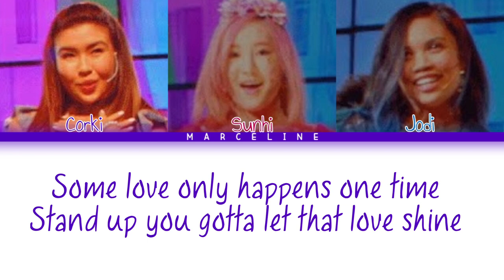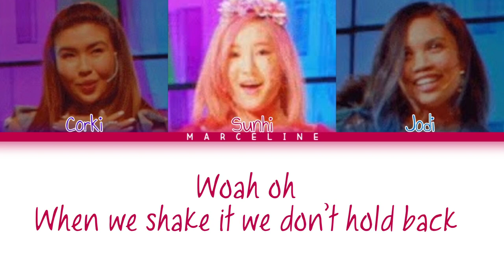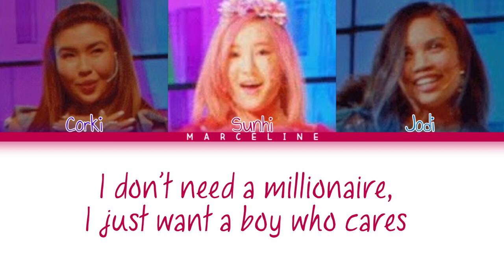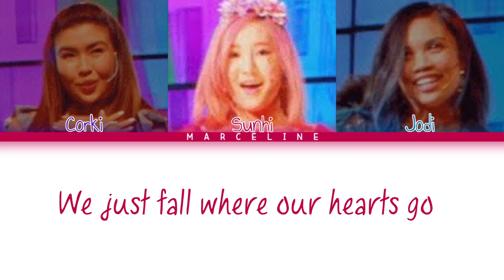XO-IQ - 'Where Our Hearts Go' (Color Coded Lyrics)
All rights administered to Nickelodeon
• Artist: XO-IQ
• Song: Where Our Hearts Go
• Album: Make It Pop: Tomorrow is Ours